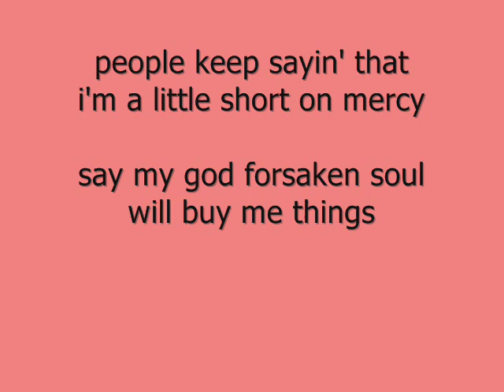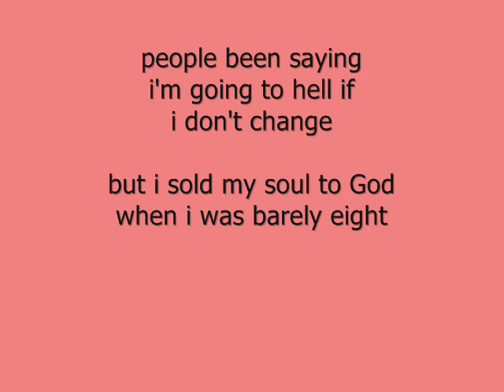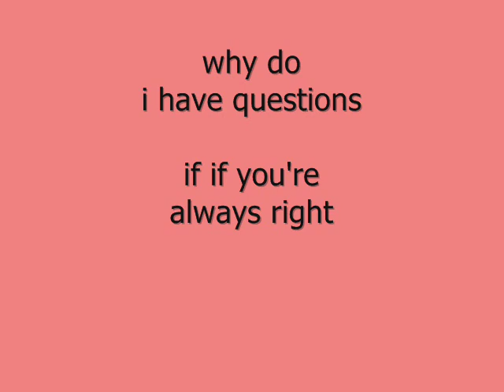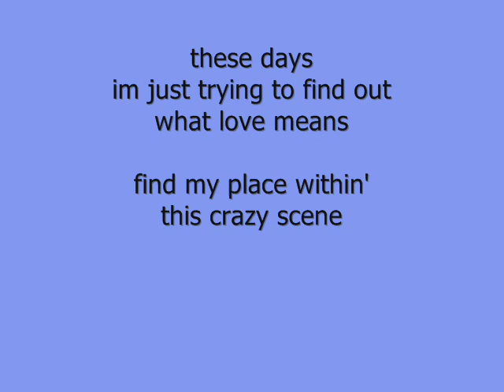Kate Earl - Golden Street with lyrics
Kate Earl - Golden Street

watch it! and sing? haha